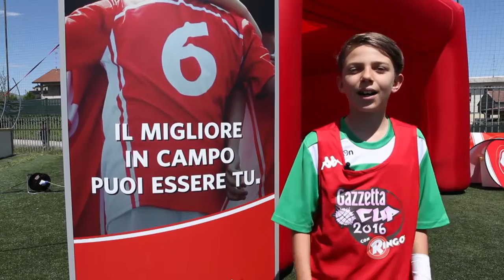Gazzetta Cup con Ringo 2016 – Fasi Cittadine, Como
Le parole e le emozioni dei piccoli protagonisti della Fase Cittadina di Como, nona tappa della "Gazzetta Cup con Ringo 2016”.